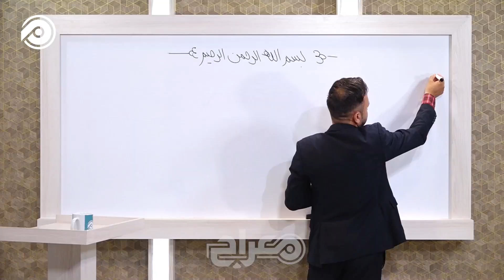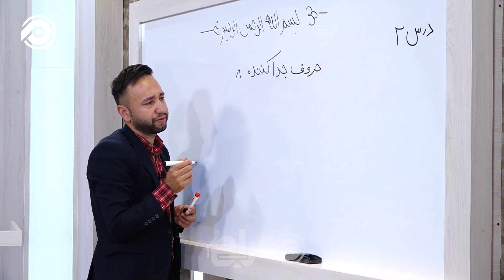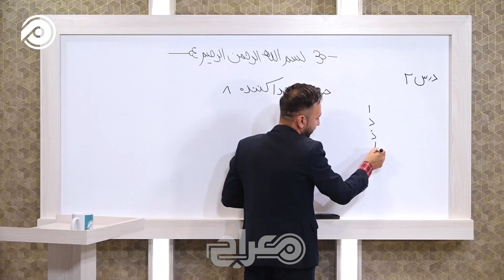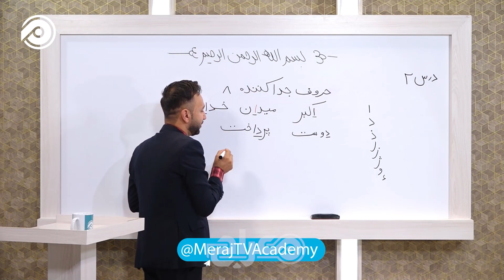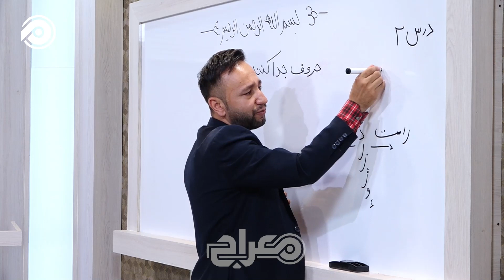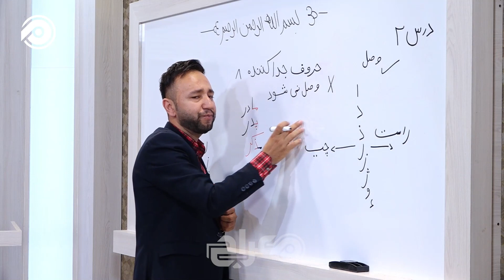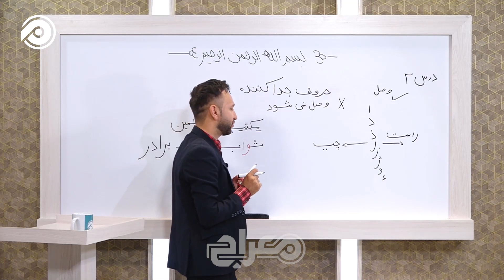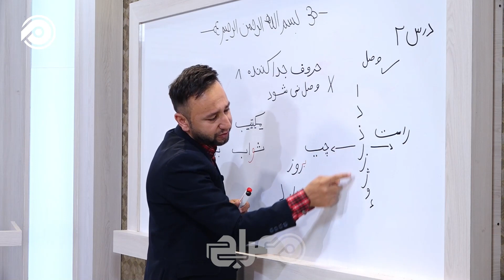سوادآموزی | درس 2